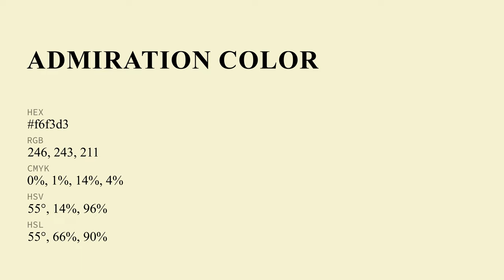Admiration color f6f3d3 hex Cool Green color f6f3d3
What color is Admiration ? f6f3d3 hex, Cool Green color f6f3d3

Hex f6f3d3 Color Code is also known as Admiration color